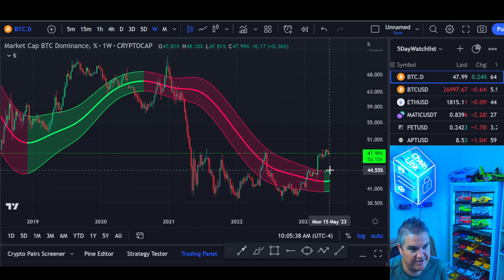FIRST TIME IN 4 YEARS - Bitcoin Dominance 📈 - Rare Bullish Signal Just Confirmed 🚀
Today we look at Bitcoin Dominance Updates.  We look at the daily and weekly charts of Bitcoin Dominance and see where we might be headed next.   When could Bitcoin price explode up?! I'm Glad you asked! Let's see what the Bitcoin Dominance charts are saying today!

If you want to take control of your financial life in crypto, then you must take your education to the next level first!  If you want more than what you see in my Youtube videos, be sure to check out my Patreon link below with exclusive Telegram Alerts channel, daily private updates, weekly premium-only videos and teachings.   Invest in your financial future today for only $35/month and no long-term commitment!